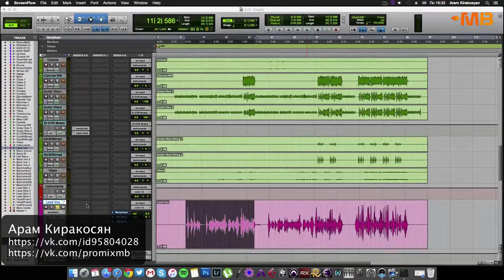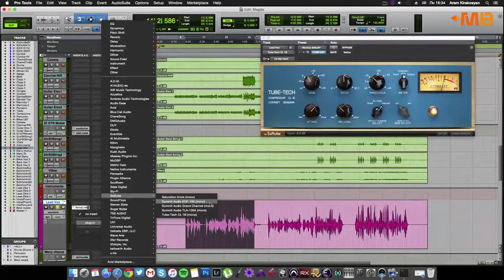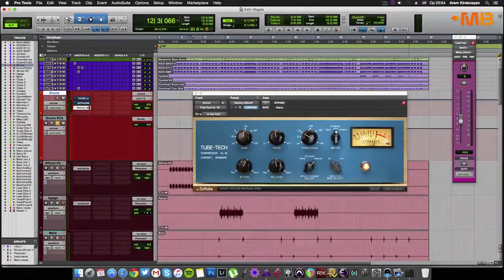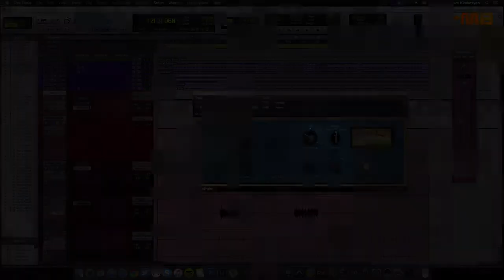Обработка вокала плагином Softube CL1B Арам Киракосян